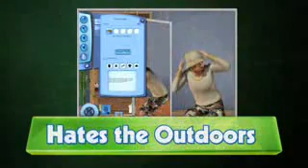Sims 3 Iphone and Ipod Touch